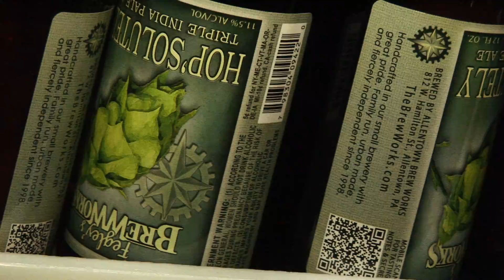Brewmaster's Tap - Hopsolutely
It's an amazing thing when hints of citrus combine with strong hops.  This Triple IPA is sure to knock your socks off!